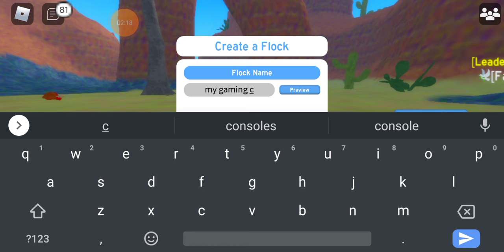I am sick 🤢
sorry I was not able to talk if my sick leave my body soon I will be able to upload a video!